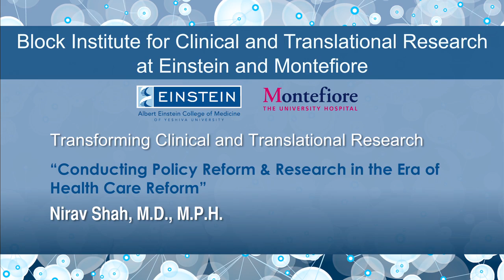Translational Medicine Symposium 2013: Dr. Nirav Shah, 1 of 4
- Nirav Shah, M.D., M.P.H., New York State Health Commissioner, presents "Conducting Policy Reform & Research in the Era of Health Care Reform" at the 2013 "Transforming Clinical and Translational Research" symposium hosted by the Harold and Muriel Block Institute for Clinical and Translational Research at Einstein and Montefiore (ICTR).